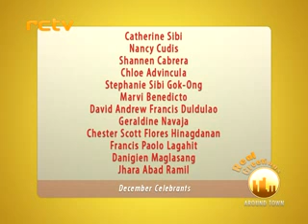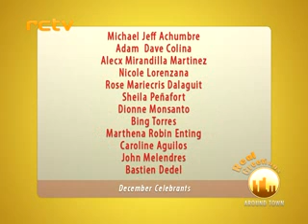AROUND TOWN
Around Town at The Pantry
Segments: Real Life with John Walt & Axel | Real Greetings
Part 9/9
Broadcast Date: December 3, 2012